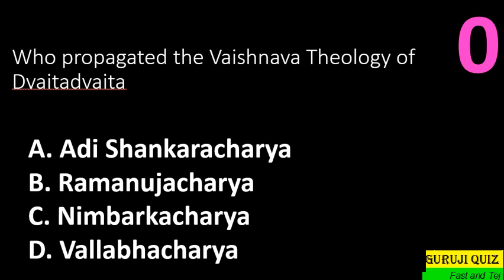General Knowledge MCQ GK India II Who propagated the Vaishnava Theology of Dvaitadvaita ??